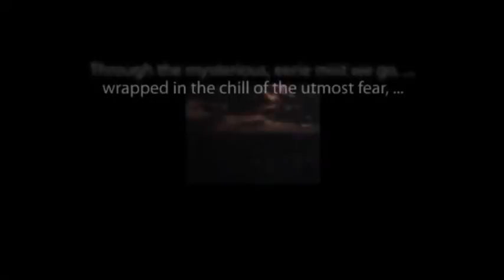CBS Radio Mystery Theater "The Intermediary" starring Frances Sternhagen